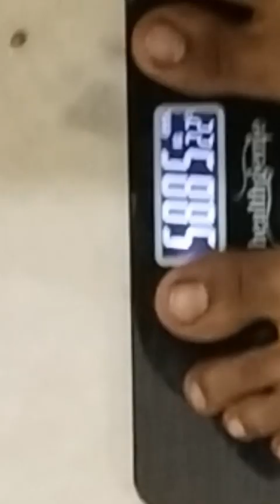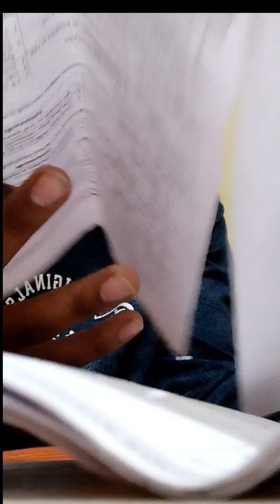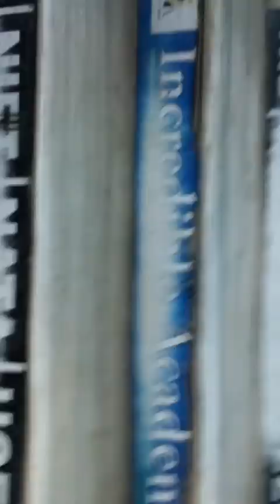BULKING JOURNEY | DAY:-2!!!